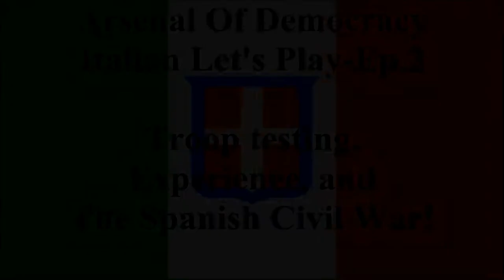Arsenal of Democracy: Italian Let's Play-Ep.2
Hello, everyone! This is a continuation of my starter series, Arsenal of Democracy! My overall plan for this series is to, of course, survive. I hope to get all (or most) of Africa, a little of Asia, and  hopefully annex the UK. I also kinda want to end the series by landing troops in the U.S.A. After that I will end the series and focus more on others that I'm going to start sometime in the near future. Anyways, please send me some feedback on how I'm doing. And enjoy!

This episode, we fight Republican Spain in the Spanish Civil War, gaining land and experience for our troops that will be useful for fighting the UK and France!